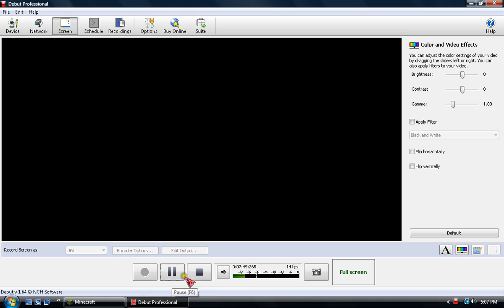minecraft lets play ep 1: lava!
cool funny vid